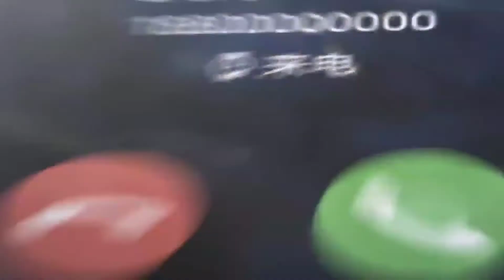Vivo Watch 2 Official Introduction Video HD Trailer